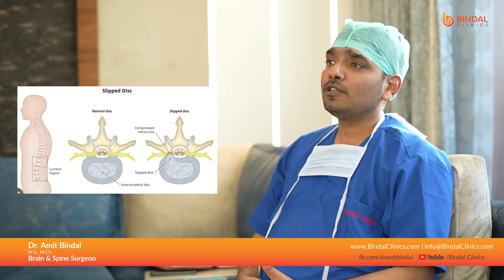Recovery after spine surgery| Can Spine surgery lead to paralysis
Dr Amit Bindal, Neurosurgeon, City centre bachcha park Meerut  Ph 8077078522
Bindal Brain and Spine Clinics
City centre bachcha park Meerut
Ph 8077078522